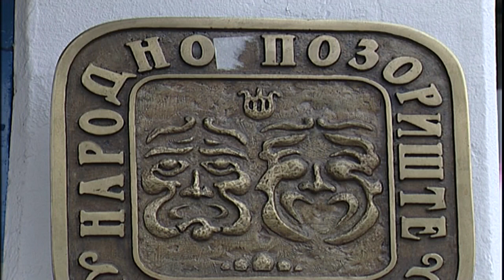''RUŽNO PAČE'' PREMIJERNO U SEPTEMBRU